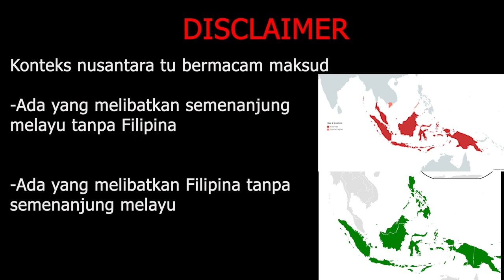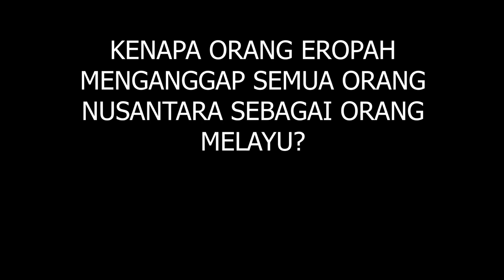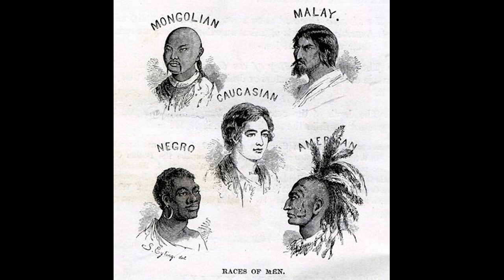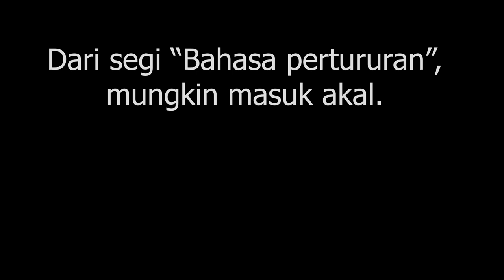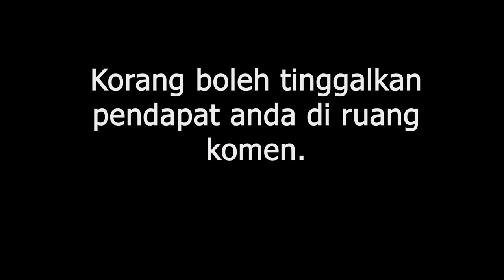Kenapa orang putih panggil NUSANTARA sebagai THE MALAY ARCHIPELAGO ?!!??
Buat pengetahuan anda,  orang putih juga pernah memanggil semua orang Nusantara sebagai orang Melayu. Kenapa yaa??